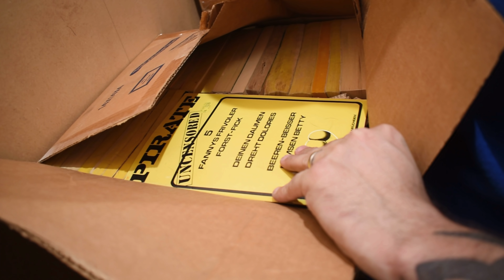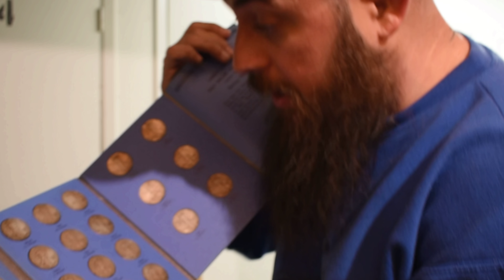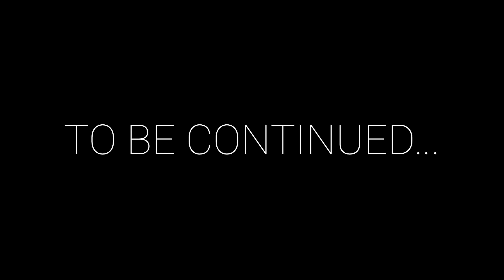$6000+ In Coins Found In One Box! We Bought An Abandoned Storage Unit And SCORED HUGE!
Other Social Media Links:
Grimes Finds On Facebook: